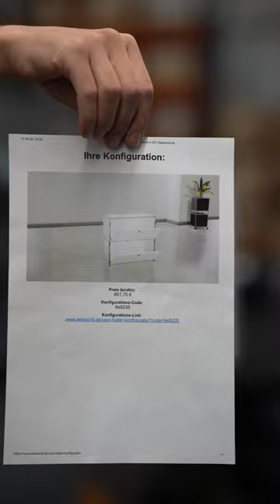USM Haller montieren